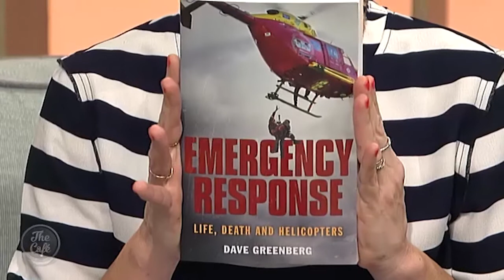Dave Greenberg joins us as part of our Inspirational Stories series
Now to continue our inspirational stories series we’re joined in the Harvey Norman Lounge by the incredible Dave Greenberg who after 25 years as a crew member with life flight, the Westpac Rescue Helicopter Service in Wellington he has recounted some of the most incredible missions in a new book.